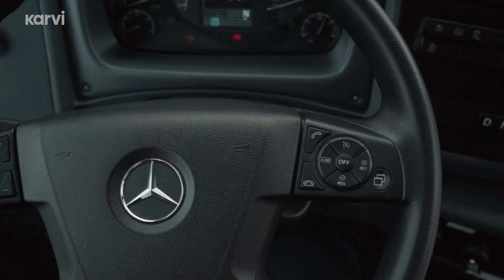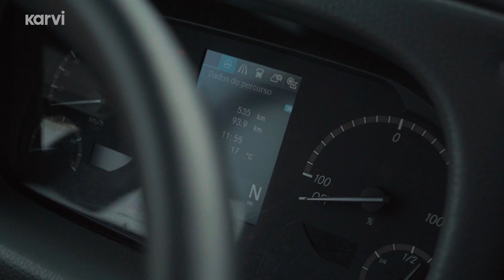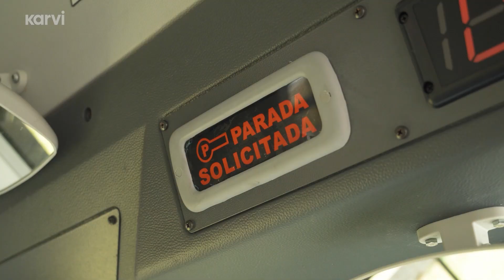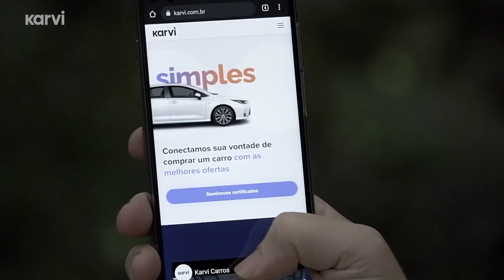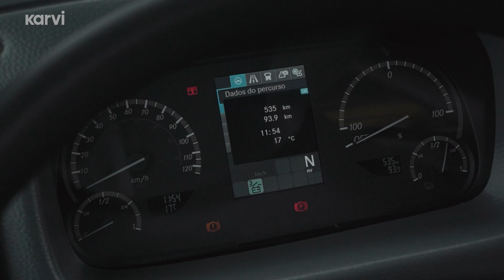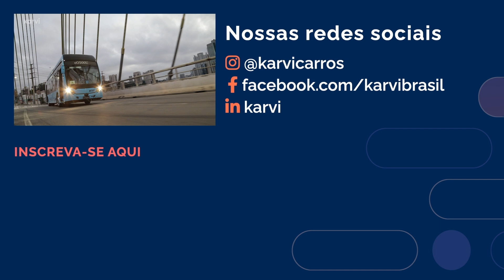EXCLUSIVO! O ÔNIBUS MAIS SILENCIOSO DO BRASIL! 😯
Acesse -- Só a Karvi te oferece seminovos certificados e uma experiência de compra feliz : )

Você provavelmente já viu um carroeletrico de perto, mas e um ônibus? Calma, não estamos falando de Trólebus. É ônibus 100% elétrico, carregado na tomada e que deve ganhar as ruas do Brasil muito em breve. Curioso para conhecê-lo? Então aperte o play e veja! @karvicarros